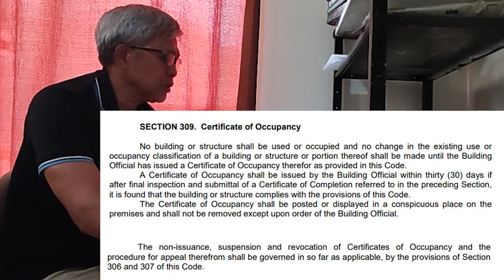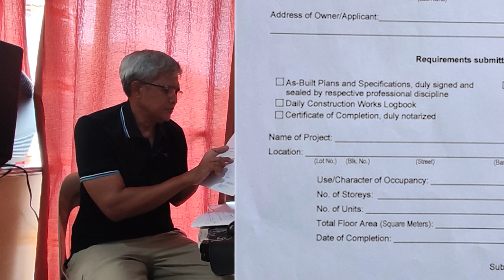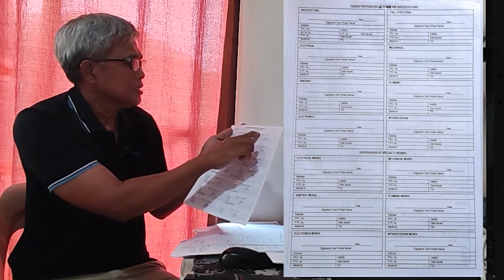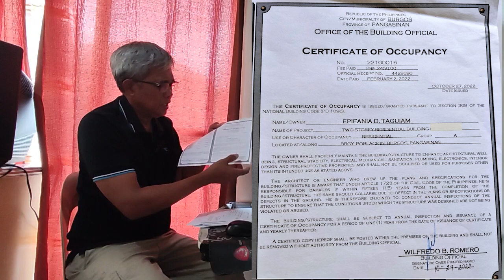Certificate of Occupancy o Occupancy Permit/Bakit Kailangan?/Paano at Magkano Application/Papa Rolly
Sharing my personal experience about Building  Certificate of Occupancy o Occupancy Permit , bakit kailangan?  Paano at Magkano ang Application o pag-apply.
Being share para makapagbigay ng idea kung bakit kailangan at paano ang procedure , process , mga kailangan na documents para ka
makapagapply  ng Occupancy Permit at magkano ang posibling gastos para makakuha ng Certificate of Occupancy.